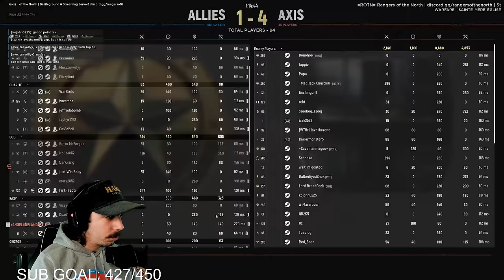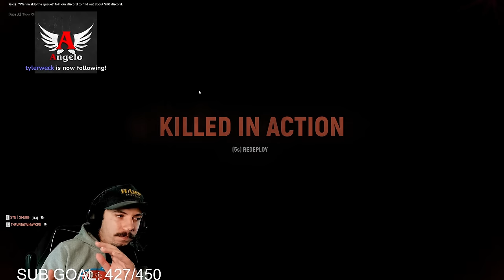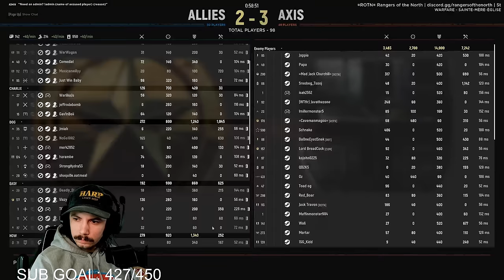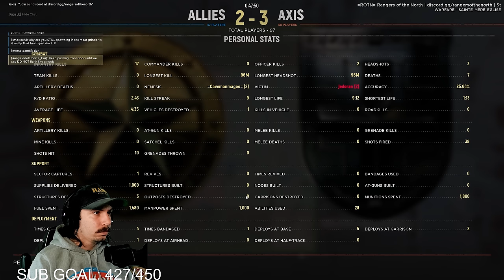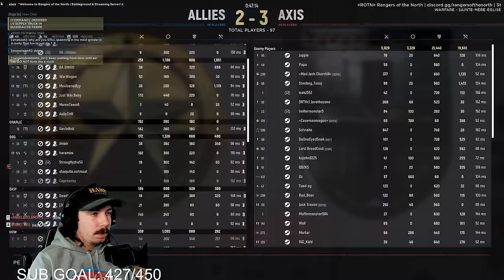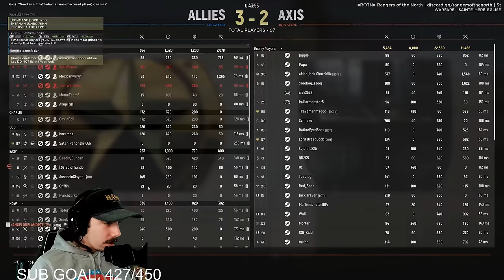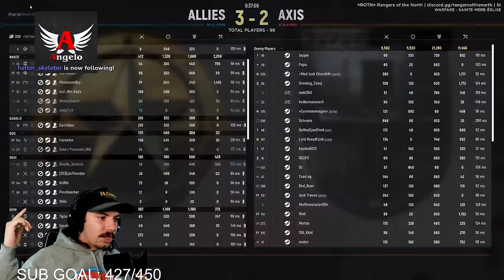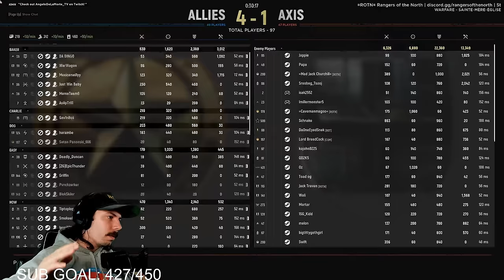HUGE Commander Comeback in Hell Let Loose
Hey lads I have a nice long Commander gameplay video that's been lightly edited. I wanted to leave as much context in as possible to show all the little things, communication style, and leadership that it takes to turn a losing match into an all out Win! Once again sorry for the slightly poor resolution quality at times, this was downloaded off my Twitch Vod and Twitch does a terrible job recording content in the actual resolution it is streamed in!

About me: I've been streaming Hell Let Loose for almost 2 years now and have 4000+ hours in game. If you haven't already check out my twitch channel linked below if you want to catch my next comp cast live!

Thank you so much for the 1500+ Subscribers, it felt great to reach that milestone I cant wait to hit 2000!

🎬I release 1-2 full videos a week and 2-3 shorts a week